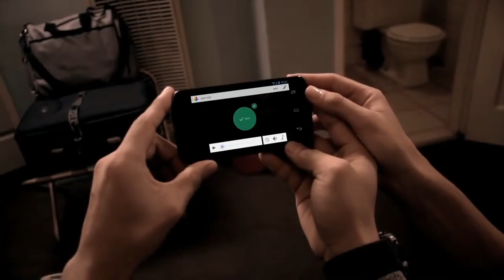Taking a TechDive Google Auto Awesome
We are taking a TechDive into Google Auto Awesome.  This is a bonus granted to you from Google if you auto-backup your photos and videos to Google via your Google+ account.  You can also make them yourself if you have an Android phone.